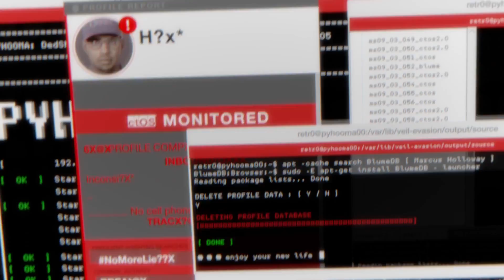Watch Dogs 2 Trailer